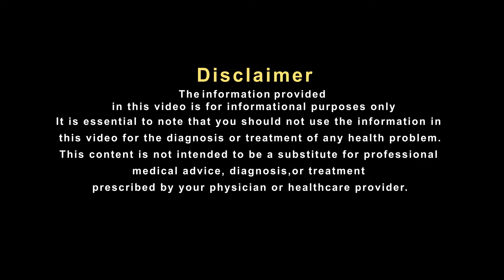शहर के लोगों को हो रहा है बड़ा नुकसान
हम हमेशा से देखते आ रहे हैं कि ग्रामों में रहने वाले लोगों का स्वास्थ्य शहरों में रहने वाले लोगों के तुलना में बेहतर होता है।गाँव मे रहने वाले लोगों की औसत आयु भी अधिक होती है। कई बार तो हम ये भी देखते है की गांव में रहने वाले लोग शहर में आकर ही बीमार पड़ जाते है.. अब ये क्यों होता है आईए जानते है हकीम सुलेमान खान जी से